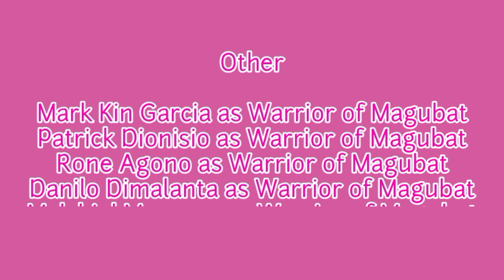Amaya Cast and Characters | Marian Rivera, Sid Lucero, Mikael Daez, Glaiza de Castro | EHtv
Amaya (Baybayin: ᜀᜋᜌ) is a Philippine television drama historical series broadcast by GMA Network. Directed by Mac Alejandre, it stars Marian Rivera in the title role. The series is set in the pre-colonial period of the 1500s. It premiered on May 30, 2011 on the network's Telebabad line up replacing I Heart You, Pare!. The series concluded on January 13, 2012 with a total of 165 episodes. It was replaced by Legacy in its timeslot.

For all small youtubers like me who are striving for more subscribers feel free to comment down bellow, like my videos and ofcourse SUBSCRIBE to my channel 😍 I'll make sure to subscribe back 😍😍😍